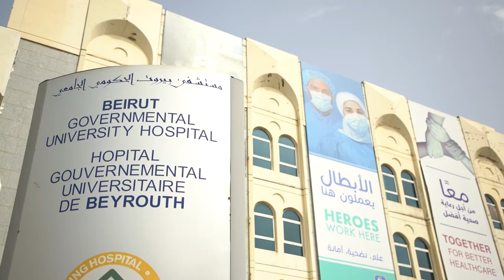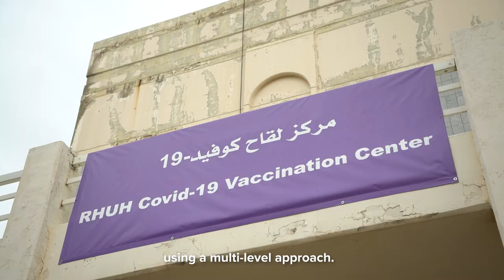Responding to COVID-19 in Lebanon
In response to COVID-19 in Lebanon, International Medical Corps, in partnership with Rafik Hariri University Hospital, has delivered personal protective equipment to frontline health workers, supported health facilities with medical supplies and provided home care to patients. Take a look at our team in action.

Dr. Nada Awada
Chief Medical Advisor, International Medical Corps
When the first positive COVID-19 case was reported in Lebanon in February 2020,
International Medical Corps started the response to COVID-19 using a multi-level approach.
The first level was to support the hospitals that were responding to this pandemic.
Rafic Hariri University Hospital is at the forefront of responding to this pandemic.
Our support includes donating personal protective equipment and other medical supplies that ensure the continuity of the response to COVID1-9 and ensuring the healthcare workers' safety.

Dr. Osaima Dbouni
Infectious Diseases Specialist, Rafic Hariri University Hospital
As you all know, we started the vaccination roll-out campaign about a month ago.
Of course, we won't be able to continue without the generous support of International Medical Corps who is donating the medical supplies needed to roll out the vaccine and help people.

Ibtissam Ismael
Infection Control, Rafic Hariri University Hospital
It is very important to train the medical staff on how to use these PPE.
If they are okay, they will be able to work better with the patients.

Therese Ghoubar
COVID-19 ER Nurse, Rafic Hariri University Hospital
This PPE is my shield. They make me feel safe.
with a patient: Are you okay? Are you good?
As a nurse, I am very grateful that I haven't been infected with COVID-19 yet. It's because of this PPE.
This PPE should always be available to me because they protect me and eliminate my fear and the patient's fear.